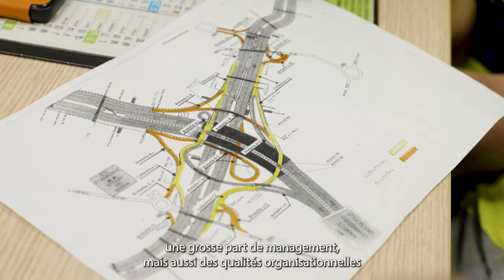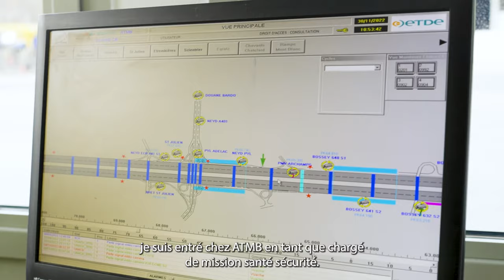Le métier de Manager d'unité opérationnelle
Découvrez le métier de manager d’unité opérationnelle dans le secteur des autoroutes.

Les principales missions d’un manager d’unité opérationnelle sont :
• Management des équipes pour la mise en œuvre opérationnelle des actions d’entretien courant et de gestion des situations d’urgence
• Traitement des dossiers de consultations pour travaux et suivre les budgets ou les travaux avec la mise à disposition les balisages nécessaires pour les faire en toute sécurité sans couper l’autoroute.
• Mise en œuvre les politiques, normes et procédures de l’entreprise
• Mobilisation des collaborateurs, favorise l’adhésion des personnes sur les enjeux et les priorités de son secteur
• Mise en œuvre le processus de développement des compétences de ses équipes (définition des besoins de formation, entretiens annuels et professionnels, fixation d’objectifs, etc.)
• Représentation de l’entreprise auprès des collectivités locales, médias et forces de l’ordre
• Participation à l’astreinte trafic pour coordonner les interventions de sécurité des équipes sous sa responsabilité et faire face aux évènements et aléas pouvant survenir (densité trafic, accidents, évènements climatiques…)

Pour accéder au métier de manager d’unité opérationnelle, vous devez justifier d’une première expérience de 10 ans dans l’univers du BTP ou la gestion d’unités opérationnelles avec une expérience en management d’au moins 5 ans.